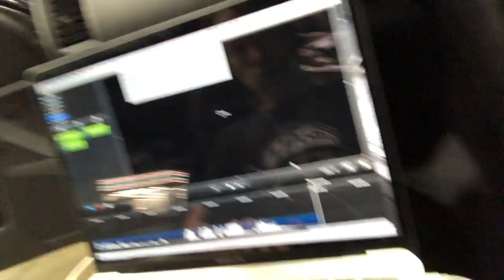車の中の仕事風景(´・ω・`)